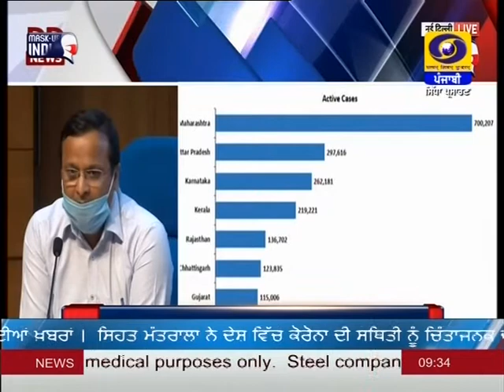9:30PM | DATED 26-04-2021